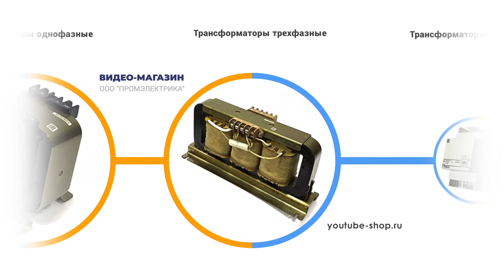Трансформаторы однофазные трехфазные блоки источники питания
Трансформаторы и блоки питания предназначены для преобразования напряжения, необходимого для питания систем автоматизации, кранового, конвейерного и прочего оборудования.

В ассортименте представлены однофазные и трехфазные трансформаторы, трансформаторы на дин-рейку, предназначенные для установки с другим щитовым оборудованием и трансформаторы для амперметров.

Источники питания представлены большим разнообразием выходных напряжений от 3 до 60 вольт постоянного тока.